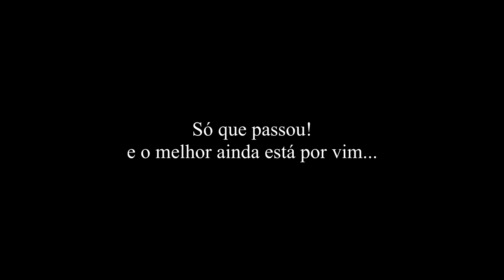O CANAL DA BATALHA DO TANQUE VOLTOU ! CUIDADO COM A MÁFIA RUSSA QUE ESTÁ ATACANDO O YOUTUBE BR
No inicio de dezembro o canal da Batalha do Tanque foi hackeado por uma Máfia Russa que aplica um golpe sofisticado, cuidado criadores de conteúdo! Eu vi 9 anos de trabalho sumindo na minha frente, e com muita dificuldade recuperamos o canal que faz a alegria de diversos amantes da cultura hip-hop e fãs da Batalha do Tanque, e aproveito para anunciar que vamos retornar nosso projeto de Restruturação e com força ano que vem! já voltamos !